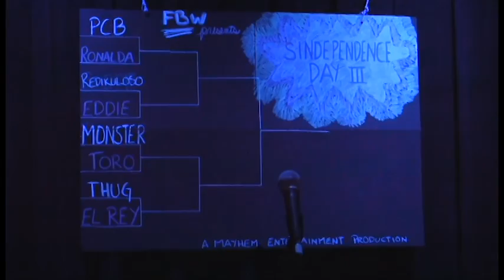FBW Presents SD3 2016: Round 1, Princess Consuela Bananahammock vs. Ronalda Intergalactic Super-Pimp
OUR FIRST BOSTON SHOW!!

Belligerent Ones, it is my distinct and substantial pleasure to present to you the opening bout from our smash success in Boston, Sindependence Day III. In this opening match-up, former FBW champions Princess Consuela Bananahammock and Ronalda Intergalactic Super-Pimp clash for the FIRST TIME EVER!

The winner of this bout advances to the semi-finals for the honor of winning AND wearing the Tiny Hat of Mischief!! Intrigue! Intensity! Improbability!! Who will stand triumphant?! Will PCB persevere or will Ronalda leave her ravaged?! WATCH AND SEE!!